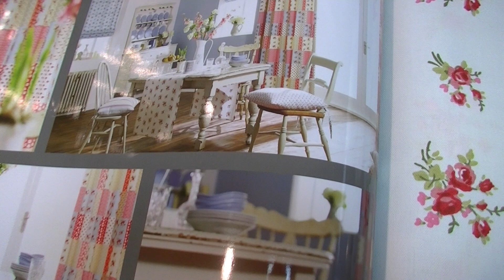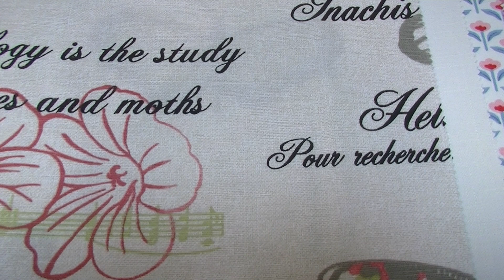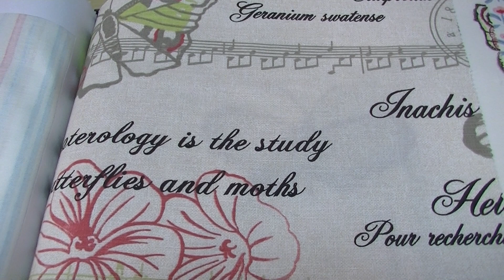さいたま市桜区 オーダーカーテン輸入壁紙 イギリス製デコパージュ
今回はイギリスのインテリアファブリックメーカー、SMDテキスタイルのインテリアファブリック、デコパージュ・パウダー・ブルー・コレクションの可愛らしいプリントの小花柄を紹介します。